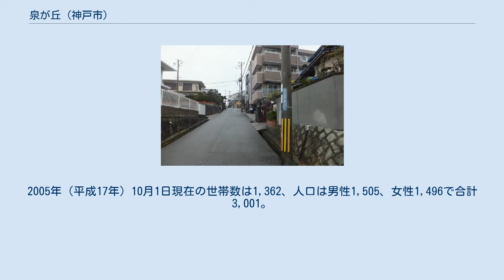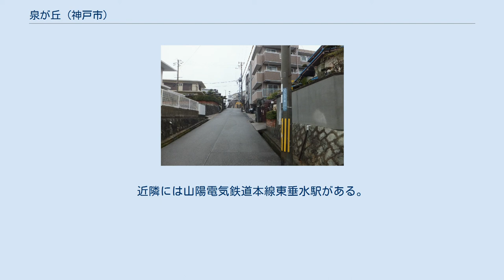泉が丘 (神戸市)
日本 」 兵庫県 」 神戸市 」 垂水区 」 泉が丘 泉が丘（いずみがおか）は、兵庫県神戸市垂水区にある町名。
2005年（平成17年）10月1日現在の世帯数は1,362、人口は男性1,505、女性1,496で合計3,001。
 泉が丘の街並み 泉が丘5丁目で撮影 住宅地である。
垂水区南部の、福田川から少し離れた高台の上の平地部分に位置する。
戦後から住宅地化が進み、市営住宅や川崎重工の寮、社宅がある。
東は城が山、南は平磯、西は山手、北は東垂水に接する。
一丁目から五丁目まである。
住居表示が実施されている。
一丁目南端をJR神戸線、山陽電気鉄道本線、国道2号が東西に通る。
 現在の泉が丘の一部である旧東垂水町字西平尾・南平尾・中谷のあたりは高台の平地であり、福田川周辺の平地に比べ長く荒れた状態が続いていた。
第二次世界大戦後、その土地を利用して市営住宅や川崎重工の寮、社宅が建設された。
また、1968年（昭和43年）から1973年（昭和48年）まで不動産業者によって造成が行われた。
当初は「東垂水団地」と呼ばれていた。
1970年（昭和45年）6月に、住居表示実施と共に東垂水町字仲町、字西平尾、字南平尾、字堂谷、字中谷、字中島、字南北谷、字北谷、字灘縁（なだべり）の各一部より泉が丘として成立した。
 佳名である。
 町内にJR西日本、山陽電気鉄道の路線は通るが鉄道駅はなく、バス路線もない。
近隣には山陽電気鉄道本線東垂水駅がある。
 市立小・中学校に通う場合、校区は以下の通りとなる。